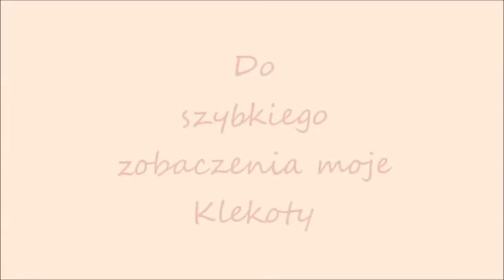Odlot dorosłych par z Klekusiowa i Szczytnicy - sierpień 2015